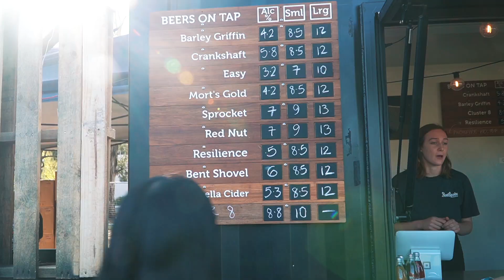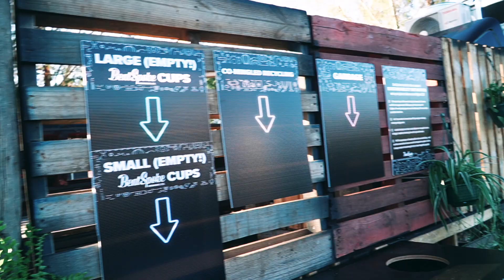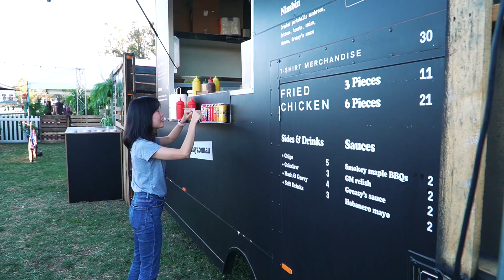We try BentSpoke Beer at Enlighten | what to do in Canberra | Australia’s Best independent beer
Its Good Food month in Australia, and that means our nights come to life here in Canberra! Enlighten festival 2020 has just opened, and we were lucky enough to pop down to the BentSpoke Beer garden for an awesome afternoon brewski!

The beer garden will be open from  28 Feb 2020 – Sun, 15 Mar 2020! So you have some time to plan a trip!

We asked Richard Watkins, Head brewer from BentSpoke, a few questions about this year's setup and what they are doing different. For starters there is a Belgium blonde colab beer with Malt shovel Brewery. We tried this one - and it went down a treat!!
Richard also informed us that he is really looking into sustainability and will aim to recycle of the cups used over the enlighten festival!

We enjoyed our favourite beers with some Grease Monkey fried chicken! SOOO GOOD!